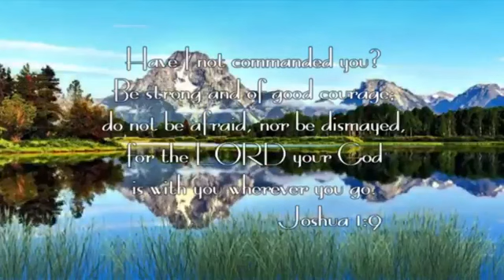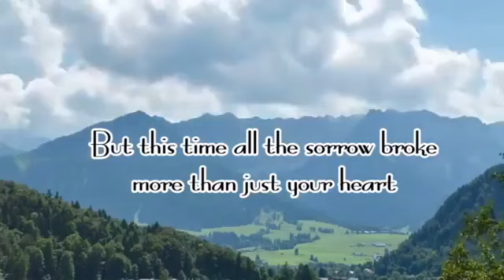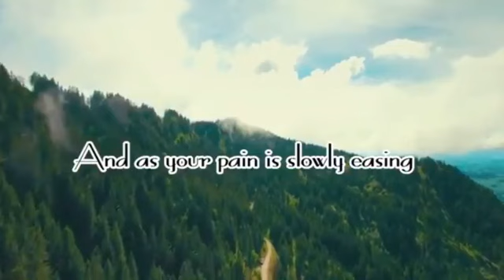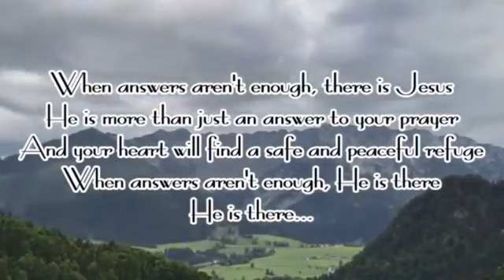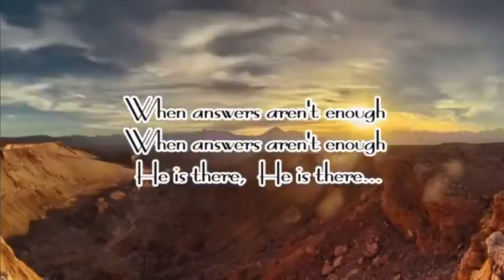INSIGHT FROM HIS WORD December 11,2020